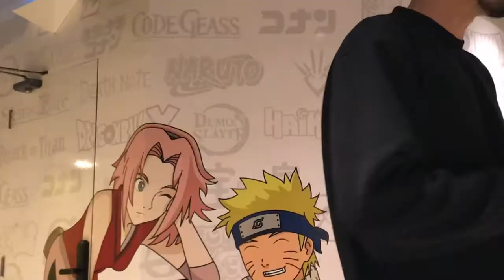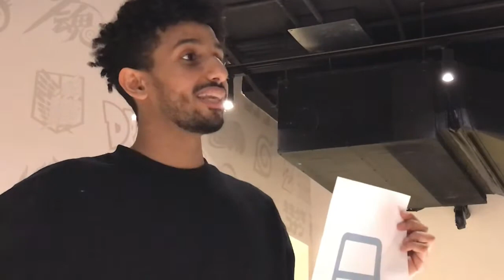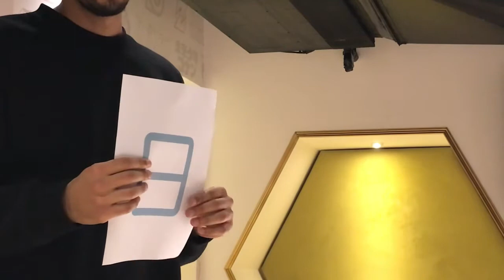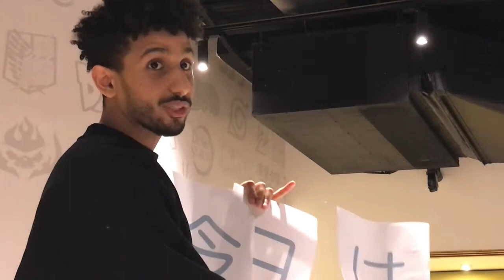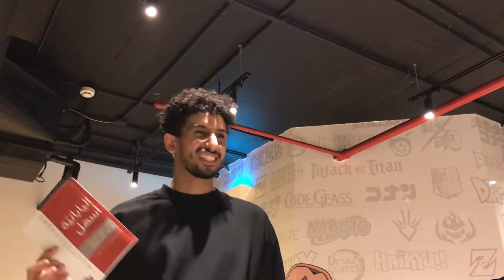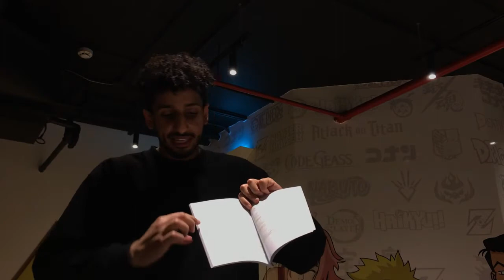لقاء اللغة اليابانية مع أحمد حنبولي